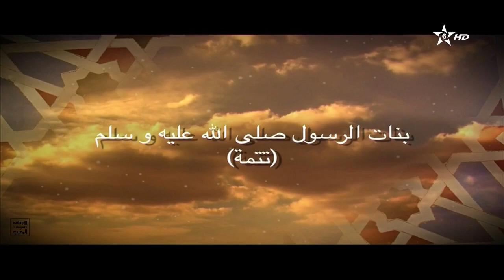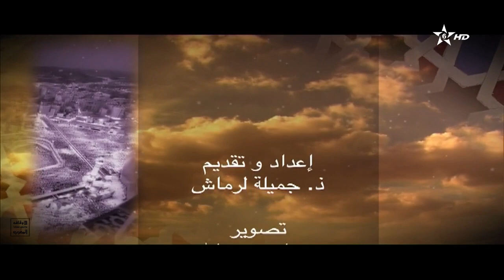(النور الخالد: بنات الرسول صلي الله عليه وسلم (تتمة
تتحدت الاستادة جميلة الرماش في برنامج النور الخالد لهده الحلقة عن بنات الرسول صلي الله عليه و سلم